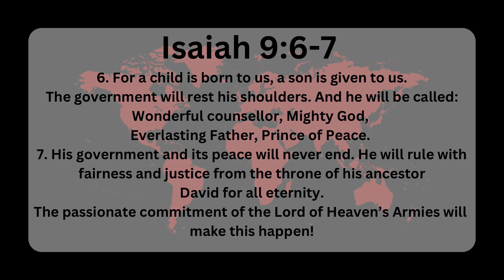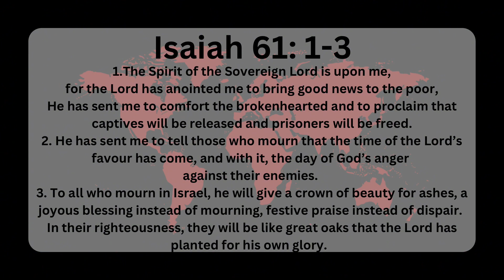Carry The Fire: The Message Part 6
Join Jenny as she finishes up the mandate from God to start Carry the Fire Ministries.

If you would like to read the vision Tommy Hicks had, you can click the link.

We would love for you to join us on our mandate either by prayer or donating to us to help us spread the Word of God.